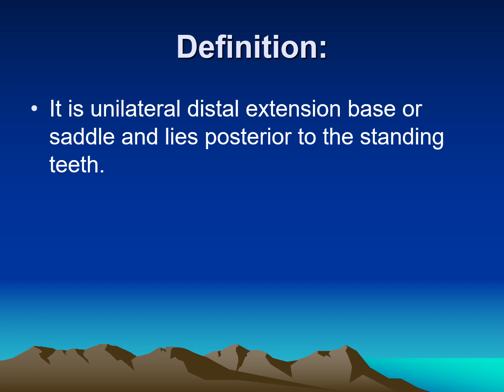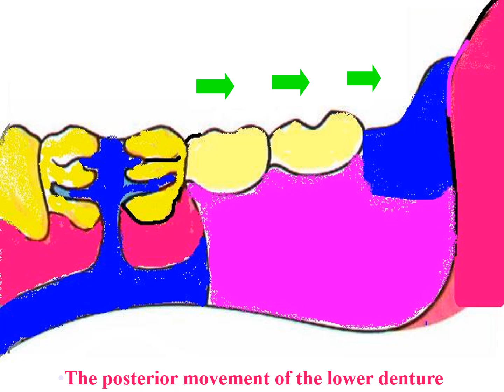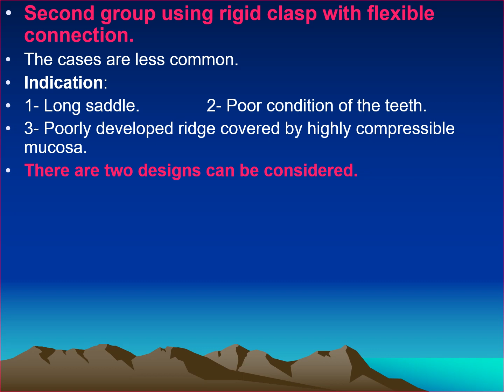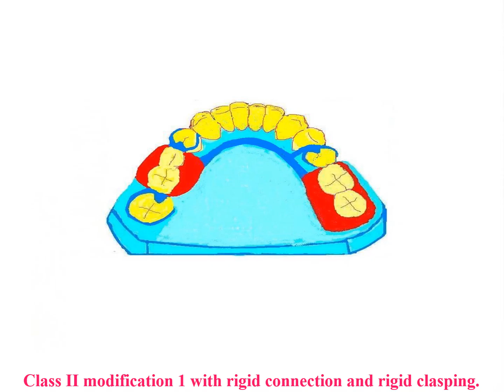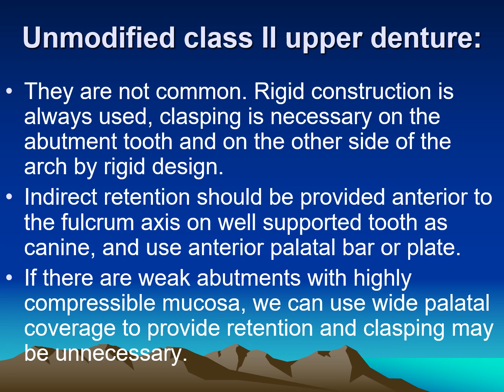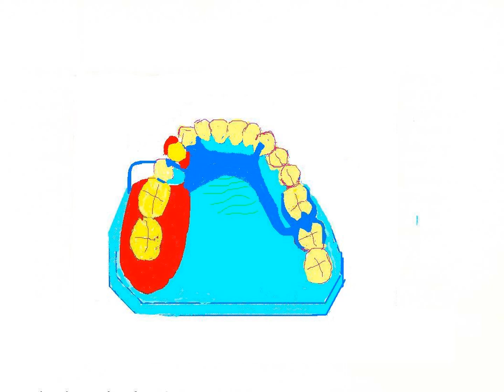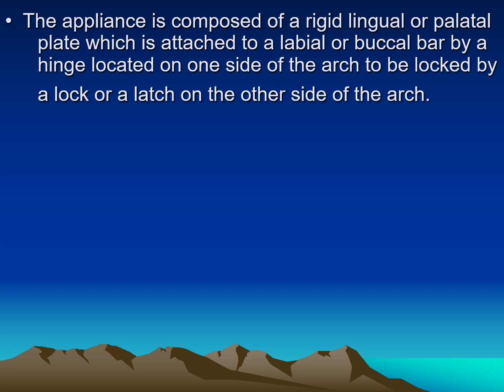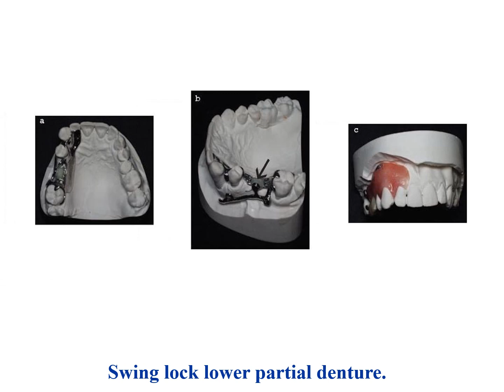Class II Kennedy clasiification R.P.D. by Prof Dr. Fadel Elsaied